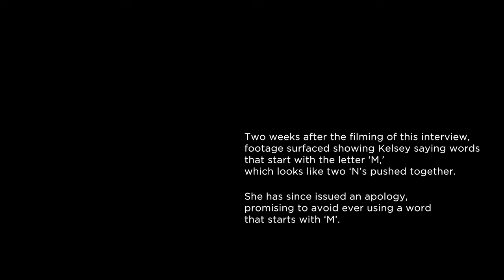Disney Unveils New Mass Grave Where Fans Can Be Buried Alive With Favorite Characters Forever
This Week's Most Viral News: March 1, 2024